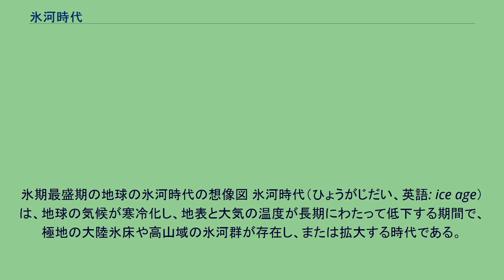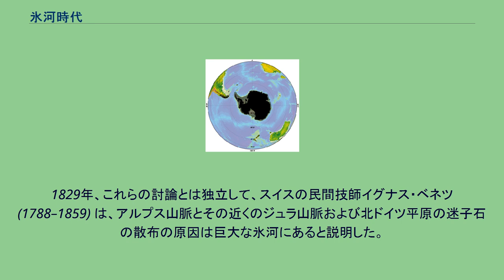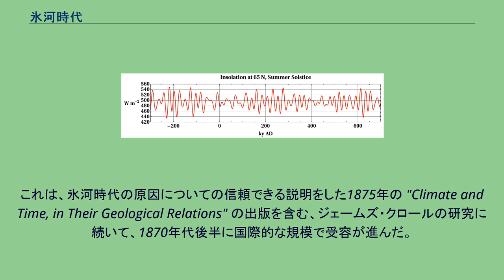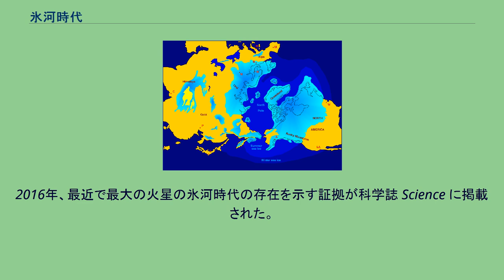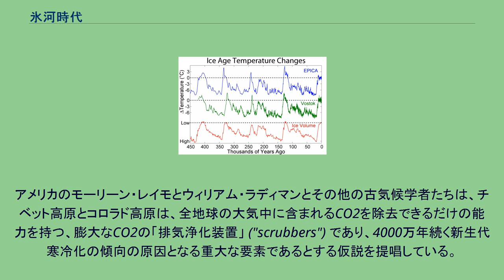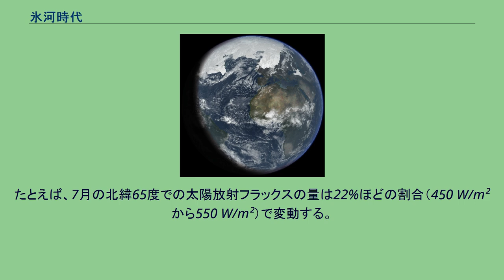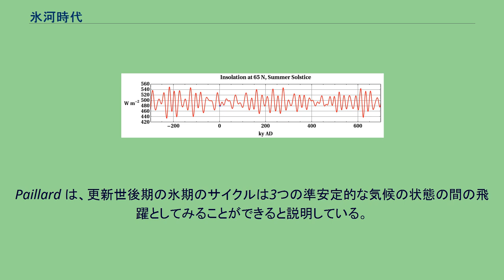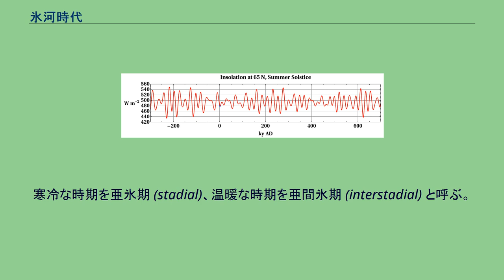氷河時代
氷期最盛期の地球の氷河時代の想像図 氷河時代（ひょうがじだい、英語: ice age）は、地球の気候が寒冷化し、地表と大気の温度が長期にわたって低下する期間で、極地の大陸氷床や高山域の氷河群が存在し、または拡大する時代である。
氷河学では北半球と南半球の両方において広大な氷床が存在することを示す。
長期に及ぶ氷河時代のうち、律動する個々の寒冷な気候の期間は氷期と呼ばれ、氷期と氷期の間の断続的な温暖期は間氷期と呼ばれる。
最後の氷河時代（第四紀氷河時代）は約260万年前の更新世に始まり、それは今もグリーンランド、北極、そして南極大陸に氷床が存在していることからいえる。
なお、当項目の記述内容は、まだ立証が十分でない仮説であったり、論争が続いていたりするような内容を含む。
氷河学的には、地球の歴史の中で、地球上に大陸並みの大きさの氷床が存在している時代を氷河時代という。
この意味においては、広大な氷床が南極大陸とグリーンランドにある現在は氷河時代である。
また、地球上に氷床がない時代を温室期というのに対し、氷河時代のことを氷室期という場合もある。
氷河時代の中でも、中緯度地域まで氷河や氷床に覆われるような、特に氷河の発達した寒冷な時期を氷期という。
氷期と氷期の間の温暖期で、相対的に氷河が縮小した時期を間氷期という。
さらに、氷期や間氷期の間にも氷河・氷床の極大期と極小期があり、それぞれ亜氷期と亜間氷期と呼ばれる。
最近は気候変動関連の文章などで「氷期」ではなく「氷河期」という用語を使う人が増えているが、日本雪氷学会は「氷河期は氷河時代と氷期の両方の意味で使用されてきたが、混乱を避けるため、今後は氷期と同義とし、できれば本用語の使用は避け、氷期を使用するべきである」としている。
一方、英語では、氷河時代を ice age, glacial age、氷期を glacial period, glaciation, glacial、間氷期を interglacial period, interglacial などと表記するが、実際には英語圏の研究者でさえ ice age と glaciation を区別せずに使う者が多いなど、使い分けが明確でない場合もみられる。
新生代の気候変化。
横軸の単位は「百万年前」 新生代氷河時代（現在の氷河時代）は、始新世中期（4900万年前）から始まったとされている。
その根拠は、南極での最初の氷河の存在の記録が始新世中期の陸上堆積物から確認できること、漸新世初期に南極大陸で氷床が成長を始めたことである。
なお、中生代（6550万年前以前）は地球全体が温暖で、北極や南極を含めて地球上に氷床が存在しない温室時代だった。
中生代にはゴンドワナ大陸の一部だった現在の南極大陸が分裂して南へと移動を始め、やがて南極大陸が孤立したが、ドレーク海峡での海流の影響で南極環流が生じ、南極への海洋熱輸送が遮げられた。
そして、南極氷床が成長するとともに、その周りの南極海の水温が下がったことで、冷たい深層海洋大循環が生じ、それが地球全体の寒冷化をもたらし、北半球の氷床形成に結びついたとする説がある。
この説は新生代氷河時代に至った大まかな原理として現在では広く認められている。
古第三紀と新第三紀は温暖だったけれども第四紀になって寒冷化が急激に進行したという、旧来の気候変化像は正しいとはいえず、気候の寒冷化はいくつもの段階を経て進行したと考えられている。
北半球における氷床の発達の原因としては、 北アメリカ－ユーラシア大陸の配置に加えて、パナマ地峡の形成による大規模な海流の変化、ヒマラヤ山脈の隆起による地球大気系の大きな変化などが提唱されている。
地球生命の系譜 view • discuss • -4500 — – -4000 — – -3500 — – -3000 — – -2500 — – -2000 — – -1500 — – -1000 — – -500 — – 0 — 水の存在・化学進化 細菌・古細菌 共通祖先 原始生命体 光合成細菌 ストロマトライト 真核生物 多細胞生物 カンブリア爆発 生物の上陸 恐竜 哺乳類 被子植物 ← 月、地殻の誕生 ← 海の誕生 ← 最初の生命 ← 後期重爆撃期
← 最初の酸素 ← 大気中の酸素 ← 酸素の大量発生 ← 最初の有性生殖 ← エディアカラ生物群 ← ← 最初の人類 顕 生 代 原 生 代 太 古 代 冥 王 代 ポンゴラ ヒューロン 氷成紀 アンデス カルー 第四紀 軸単位: 百万年前 灰色: 氷河時代. 地質時代...